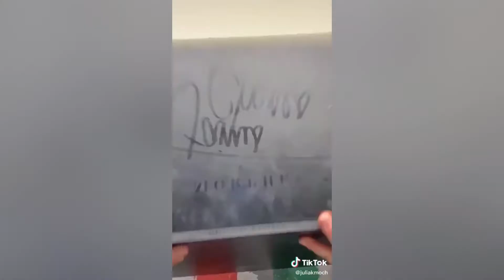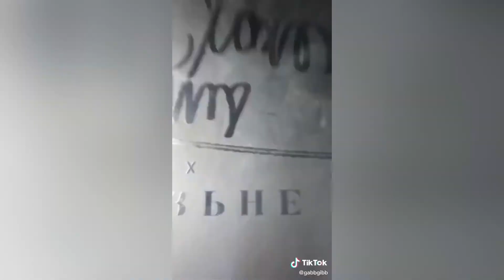TikTok 10sec VS 2hrs makeup challenge